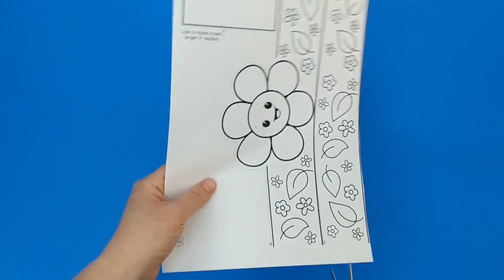Flower Paper Crown Nature Craft for Kids 🌼DIY FOR KIDS🌼